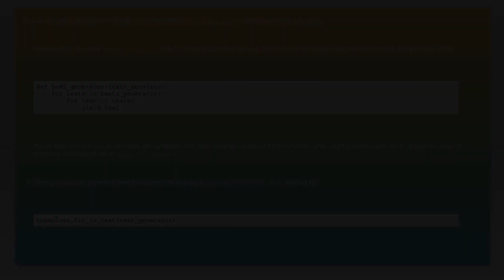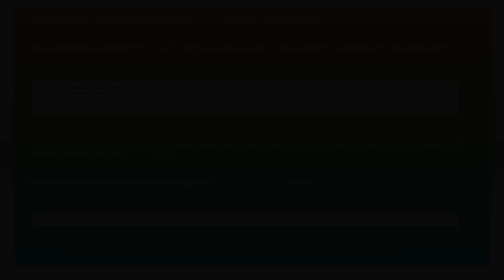Keras: Tokenizer with fit_generator() on text data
python: Keras: Tokenizer with fit_generator() on text data

Related to: python, keras